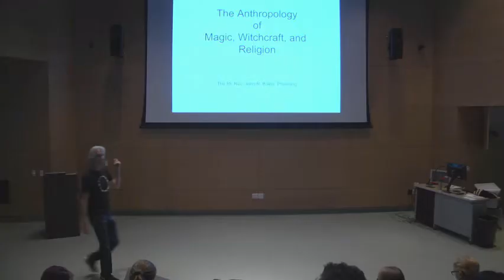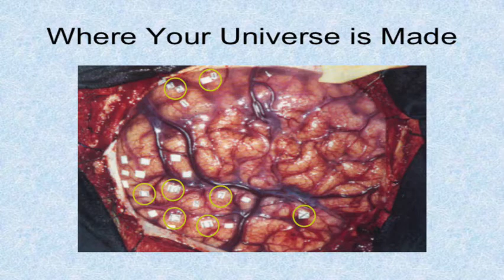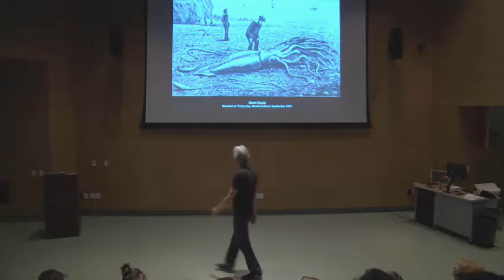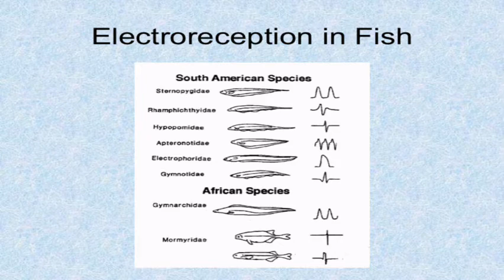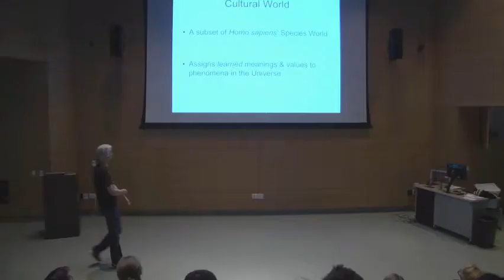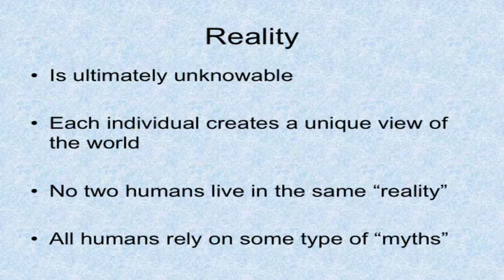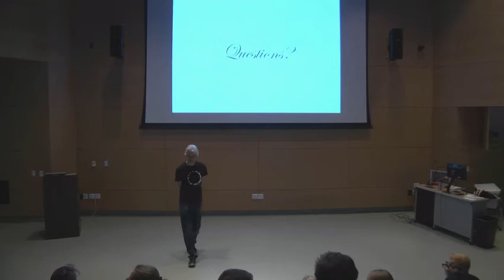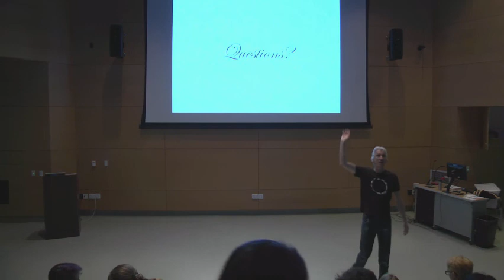The Universe & How We Know It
The collective efforts of the soft tissue that lies within our skulls has engendered an enormous amount of speculation about what is going on outside of these skulls. Given the many accounts that humans have developed to explain the universe, how can we distinguish the tall tales that many dismiss as “myth” from those insights that may point us to “reality”? Is it even possible to make this distinction, or are we doom- ed to blindly make our way through a universe that is ultimately beyond our understanding?

Because it regards humans as biological organisms whose primary way of adapting to the world is through culture, anthropology offers a way out of this impasse. In this presentation, Professor John Baker will consider some of the ways that a brain may acquire its knowledge about the world “out there” and the way that this brain may share its knowledge with others. Knowledge, we will see, is both intensely personal and collectively created. How this knowledge is then corroborated is the key to understanding both “myth” and “reality.”